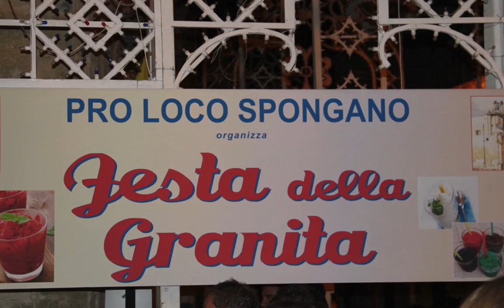spongano torneo dei rioni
festa dei rioni spongano